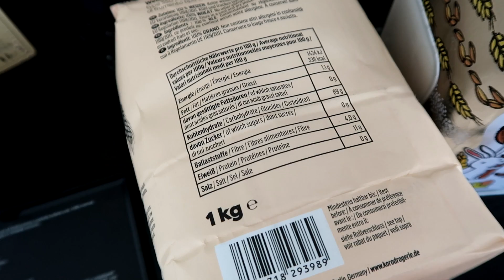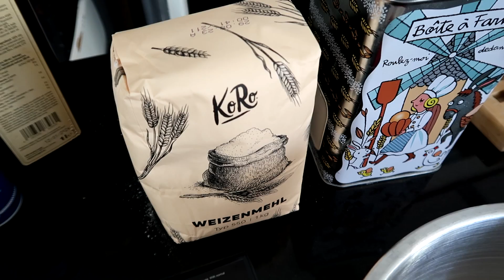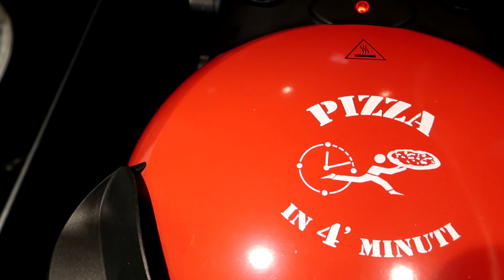CE SOIR C'EST PIZZA ! | FOUR ARIETE 909 | LITTLE BENE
Salut ! Aujourd'hui on va cuisiner des pizzas maison, incroyablement bonnes, et je vous présente également mon nouveau four à pizza Ariete 909 et je vous donne mon avis après plusieurs mois d'utilisation.

En fin de vidéo, je vous montre aussi comment je nettoie la pierre de mon four Ariete, à l'aide le la pâte Pink Stuff, dont je vous avais fait une vidéo

Ma vitrine Amazon, les produits que j'utilise
Dans cette vidéo :
Four Ariete 909
Balance de précision
Pelle à pizza Blumtal

Ingrédients pour deux pizzas :
200 gr d'eau
6 gr de sel
2.5 gr de levure sèche instantanée (j'ai utilisé de la Francine)
300 gr de farine (la mienne vient de chez Koro, 11 gr de protéines)
6 gr d'huile d'olive (la mienne vient également de chez Koro)

Cuisson entre 3 minutes 30 et 4 minutes au four Ariete 909 (400 degrés, 1200 watts).

Je possède un compte sur uTip, si vous voulez soutenir ma chaîne 💕 Merci beaucoup !

A bientôt !